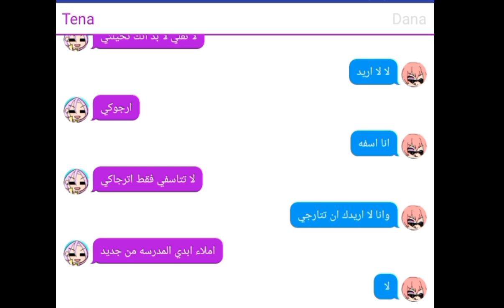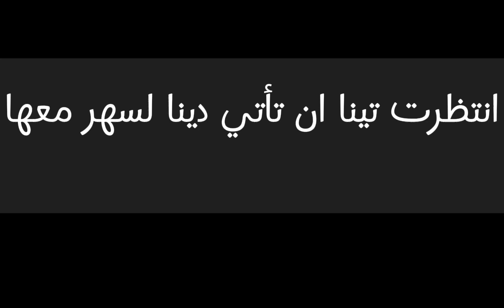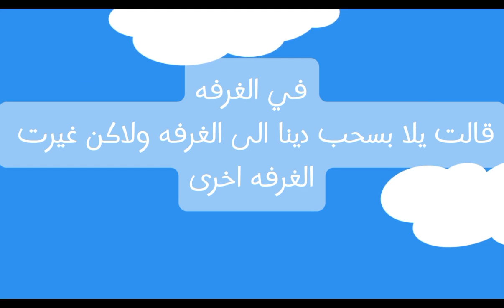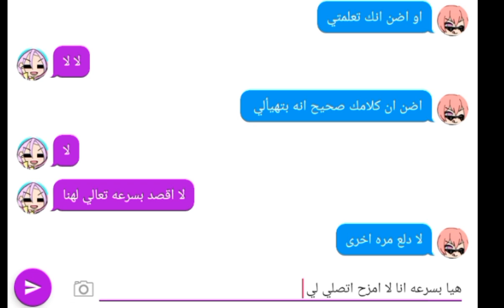قاشا فيلم/قاشا لايف (العنوان منزل الموت) قاشا/اول فيلم حاولت🙁